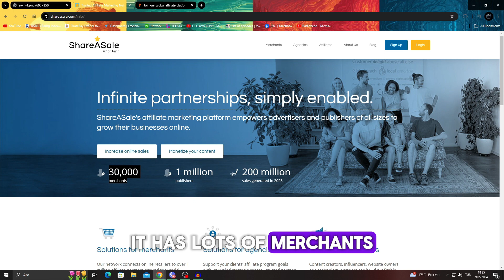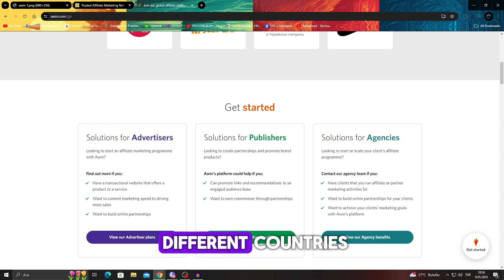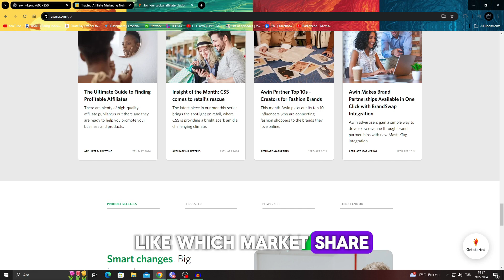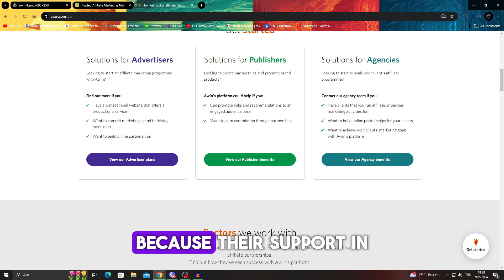Shareasale Vs Awin: Which Is Better? (2025)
We will compare Shareasale Vs Awin: Which Is Better?